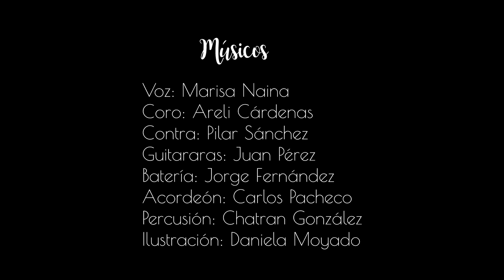REPTIL DE PLUMAS DE COLORES /Naina música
Amigos hoy 30 de Abril del año 2020 se estrena nuestro siguiente sencillo,
REPTIL DE PLUMAS DE COLORES,en plataformas digitales, una pieza dedicada a la autotransformación, dejando atrás lo inservible, mudando la piel, morir y renacer para convertirnos en un ser nuevo en un:
 REPTIL DE PLUMAS DE COLORES, esta pieza nació en una experiencia que tuve cantando como invitada por Taraf de Haidouks  y Nabuzenko en el festival Internacional Cervantino.
Voz y composición: Marisa Naina
Coros: Areli Cárdenas y Ariana Gómez
Contrabajo: Pilar Sánchez
Batería: Jorge Fernández
Acordeón: Carlos Pacheco
Guitarras: Juan Pérez
Percusión: Chatran González
Producido en: el jardín aéreo Studio por : Fernando Civeira Y juan Perez
Ilustración: Daniela Moyado